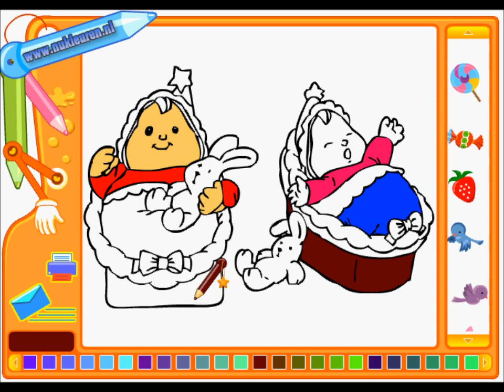Ausmalbild der Zwillinge - Baby Spiele - tessaspiele.de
Mach was tolles mit diesem Ausmalbild. Du kannst alle Farben wählen, die du schön findest!